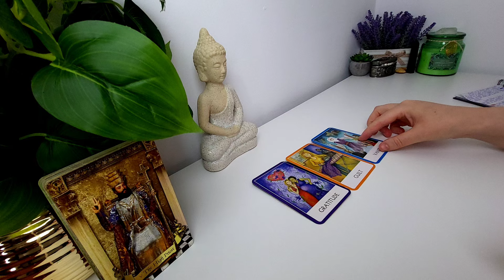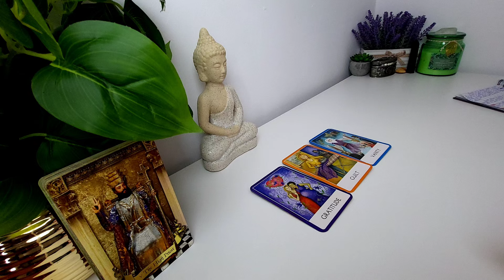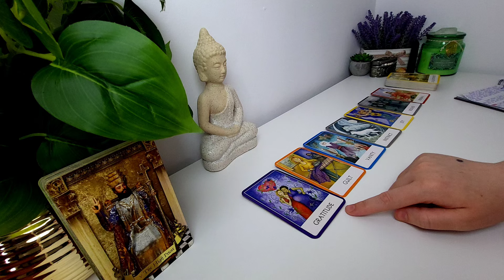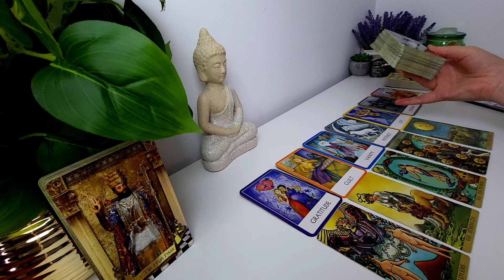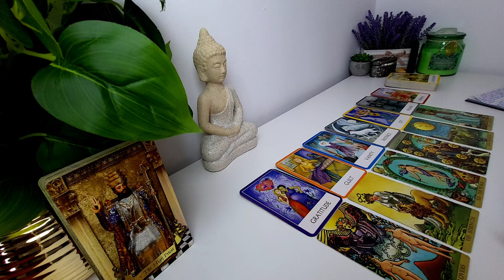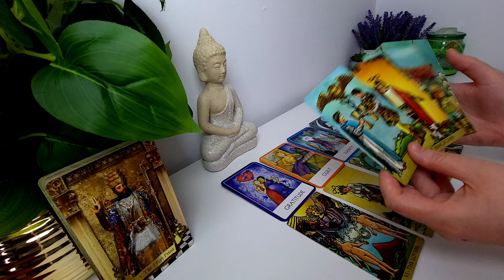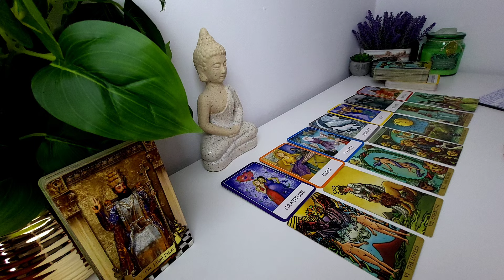TAUR ♉️ O MARE REUȘITĂ VINE ÎN VIAȚA TA. ILUMINARE